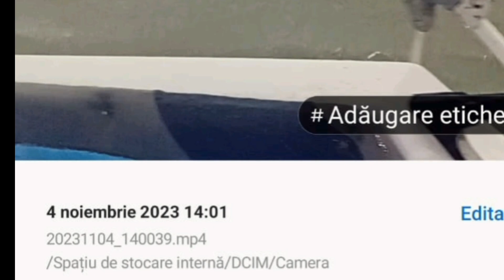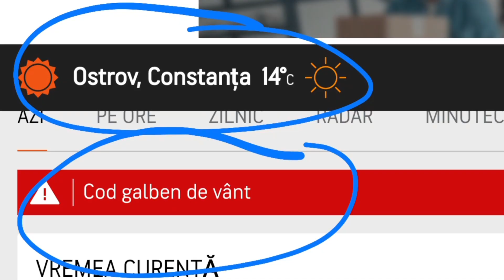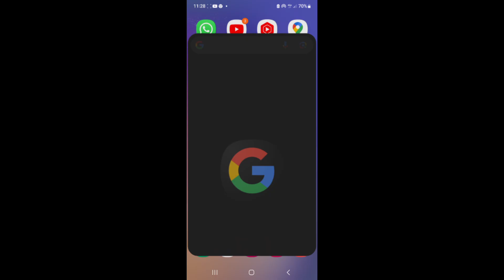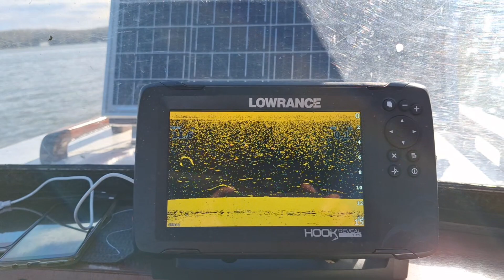Aplicația care te ajuta în furtuna